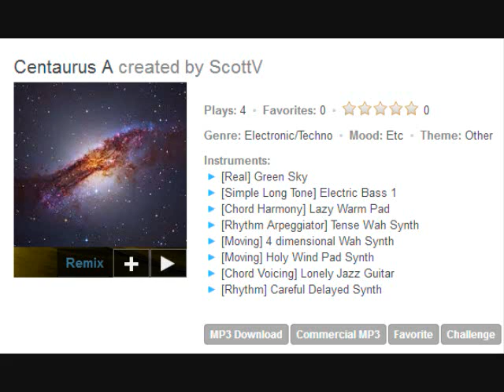Musicshake song - Centaurus A